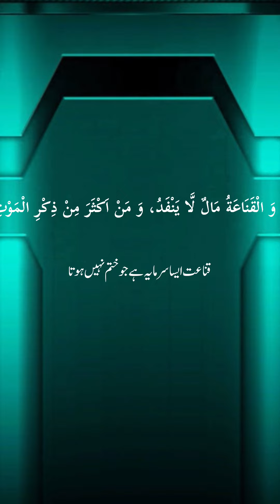Nahjulblagha Hikmat 349 اچھے اور برے اوصاف